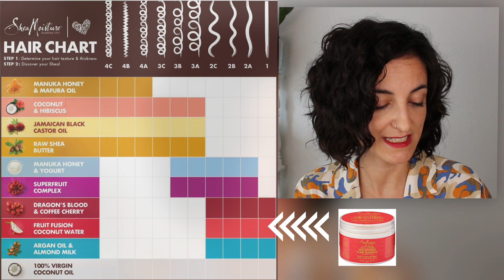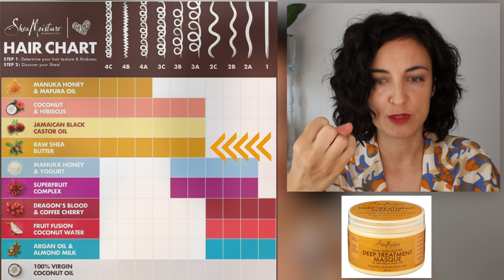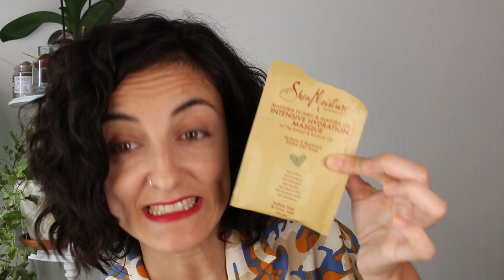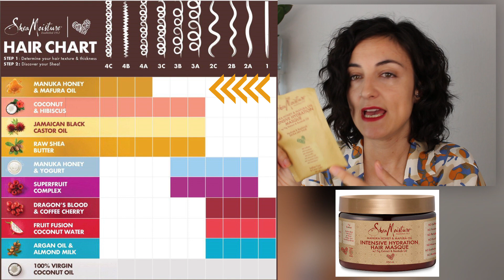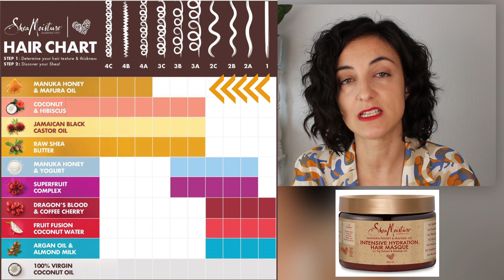MASCARILLAS GAMA MEDIA CURLY GIRL METHOD EN ESPAÑOL | MASCARILLAS PARA PELO ONDULADO Y RIZADO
Os hablo de las 5 mascarillas de gama media que he probado en este año siguiendo el metodocurlygirl .

Mi pelo es muy exigente, más ondulado por la parte delantera y rizado por la parte trasera, es un pelo seco, un pelo grueso, muy poroso y muy áspero. Antes de seguir el método curly no podía llevarlo suelto porque tenía un aspecto muy poco sano. Hidratarlo correctamente me ha ayudado a que esté más sano y se vea mejor, estas mascarillas de gama media me han ayudado en este punto.

Os explico para qué es cada una y insisto mucho en el tipo de pelo para el que están formuladas, porque parece que el método curly se ha olvidado del pelo ondulado o con patrón de rizo poco marcado.

Siempre lo digo, pero las recomendaciones hay que tomárselas con cierto escepticismo y probarlas en tu propio pelo, no todo sirve para todo el Mundo y cada cabeza es diferente, yo os hablo de como me fue a mí con la esperanza de que os sirva. Pero tampoco quiero que compréis productos porque yo los recomiendo sin valorar si de verdad, en este caso las mascarillas, son para vuestro tipo de pelo. Si probáis alguna vez algo que os recomiendo y no os funciona, podéis comentarlo sin miedo, puede ayudar a otras personas.

____LINKS A LAS MASCARILLAS___

→→ Para pelo muy rizado o pelo que necesita reestructuración (muy dañado):

***SHEA MOISTURE - MANUKA HONEY & MAFURA OIL

***SHEA MOISTURE -  DEEP TREATMENT MASQUE (SHEA BUTTER) (pongo varios porque bailan los precios por días)

→→ Para pelo con rizo abierto u ondulado, mascarillas con proteína pero dejan el pelo más suelto y esponjoso que las anteriores (POR ÓRDEN DE PREFERENCIA):

*** MI MASCARILLA FAVORITA*** SHEA MOISTURE FRUIT FUSION MASQUE
(Amazon af) Aunque dicen que está descatalogada acabo de encontrar unidades en Amazon.  No sé si son últimas unidades o si la vuelven a comercializar. Si cuando veas el vídeo ya no hay existencias 🙏

*** AS I AM HYDRATION ELATION - INTENSIVE CONDITIONER (no llevar a equívoco por la palabra "conditioner" es una mascarilla, no un acondicionador como tal)
(Amazon af)